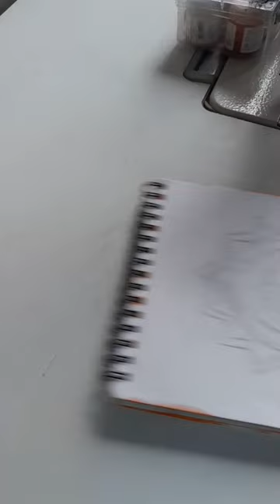🕉Hanuman Ji Drawing ✨️🚩 Hanuman Ji Ki Jai Ho 🙏 Jai Shree Ram 🚩